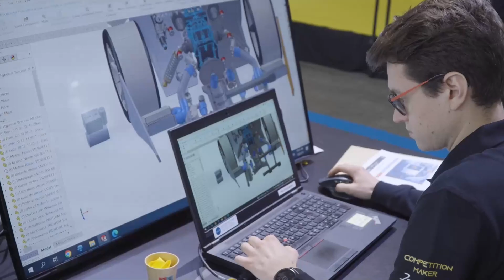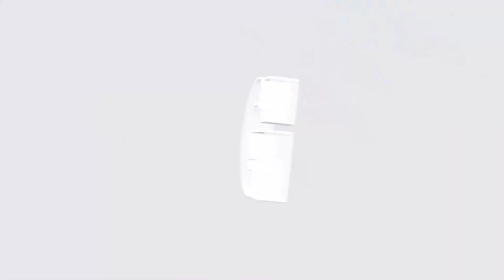Rencontre avec Force Française de l'Industrie, la reconquête industrielle est en route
Origine France Garantie est une association à but non lucratif qui certifie l'origine française de fabrication des produits tout types de secteurs d'activité confondus. L'association regroupe 600 entreprises et 3000 gammes de produits certifiées. La certification garantit aux consommateurs qu'au moins 50% du prix de revient unitaire du produit est d'origine française et que les principales étapes de fabrication du produit sont réalisées en France. Gilles Attaf est président de la certification Origine France Garantie et des Forces françaises de l'industrie. Entrepreneur engagé dans la réindustrialisation de la France depuis de nombreuses années, il est président de la marque de vêtements pour hommes "Belleville". gilyon23 @forcesfrancaisesdelindustr7405